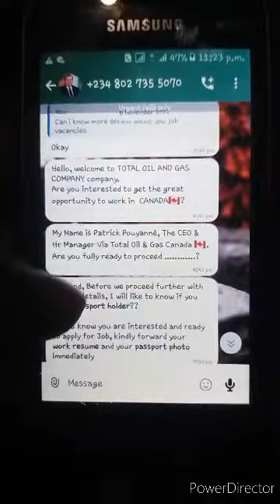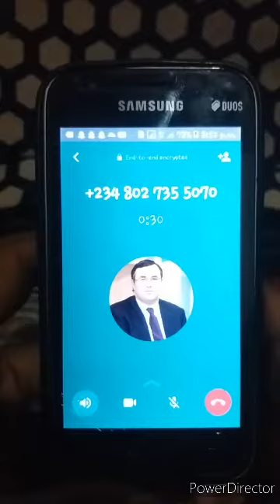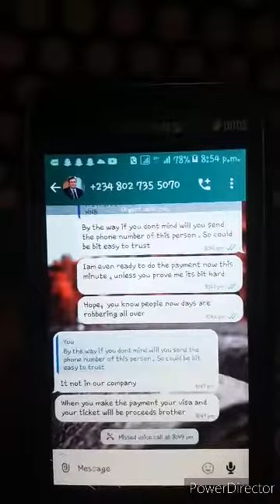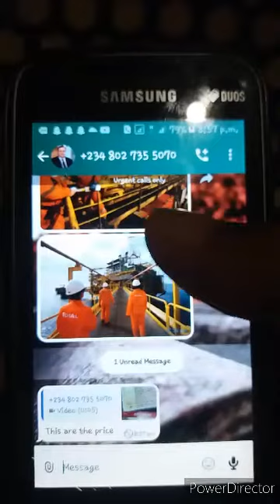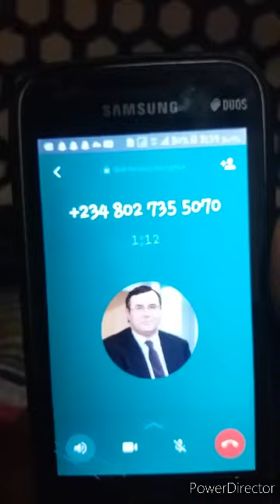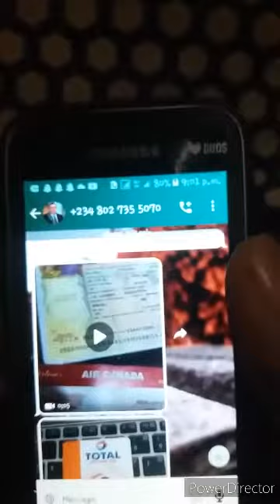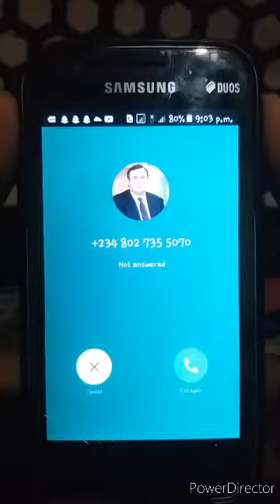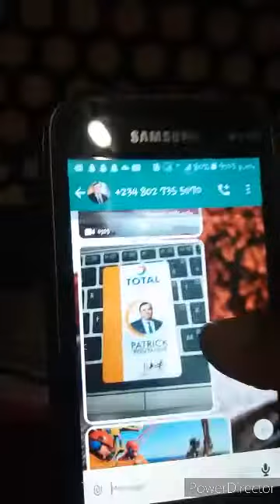Nigeria cheating on srilankans got cought.